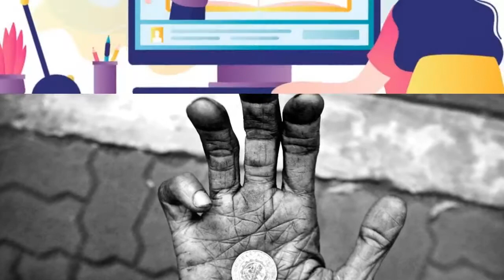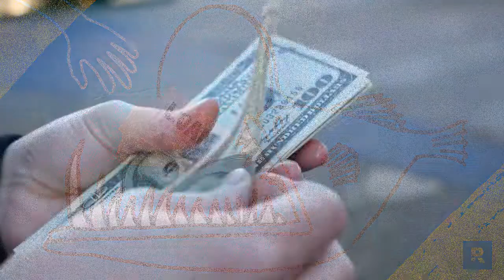Simple Ways To Get Out Of Poverty I Start Doing This To Never Be Poor Again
👉Rich dad poor dad
👉Think & Grow Rich
👉Richest Men In Babylon
+ Please note all the links above are affiliate links any thing you buy will be paid as a small commission to us and it really helps us create more great content for you all , thank you kindly.

We wish your greater prosperity,health,weath and happiness, hope you liked our video if you did enjoy please share your thoughts in comments like hit bell icon and subscribe to our channel , thanks for reading.
🔈 SPEAKER :  Jim Rohn
*CREDIT
Les Brown
Steve Harvey
Td Jakes
Ed Mylett
Tonny Robbins
You can find more of Jim Rohns work here: